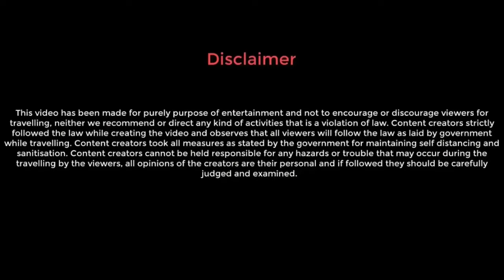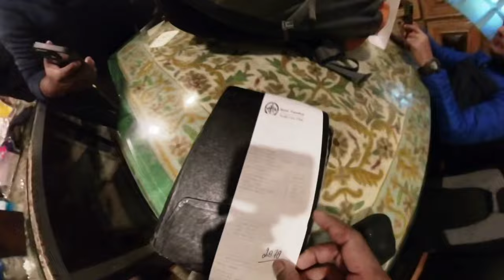কাশ্মীরের সেরা রেস্তোরাঁ | Best restaurant in Kashmir | Kashmir Family Trip | Episode 17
আমাদের কাশ্মীর ভ্রমণের এই সতেরোতম ভিডিওতে, আপনি দেখতে পাবেন যে আমরা পাহলগামের সেরা রেস্তোরাঁয় দুপুরের খাবার খেতে গিয়েছিলাম, প্যারাডাইস রেস্টুরেন্ট, সুস্বাদু খাবার, বিশেষ করে “মাটন রোগান জোশ, সেখানে আমাদের অভিজ্ঞতা কেমন ছিল তা জানতে সম্পূর্ণ ভিডিওটি দেখুন এবং লাইক, শেয়ার এবং কমেন্ট করতে ভুলবেন না।

In this seventeenth video of our trip to Kashmir, you will see that we went to have lunch in the best restaurant of Pahalgam, Paradise restaurant, delicious food, specially “Mutton Rogan Josh, do watch the full video to know how was our experience there, and don’t  forget to like, share and comment below.